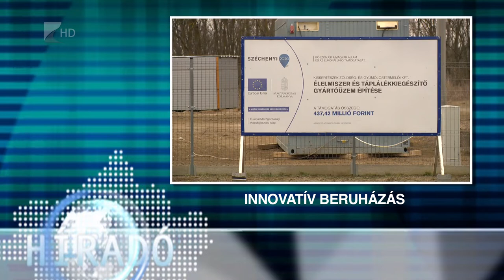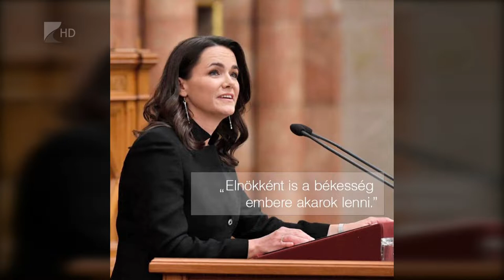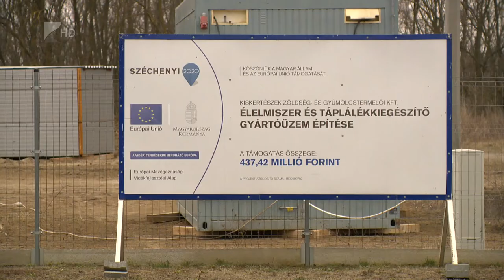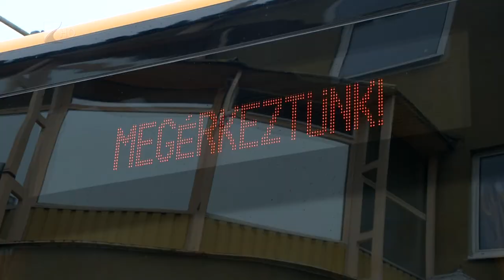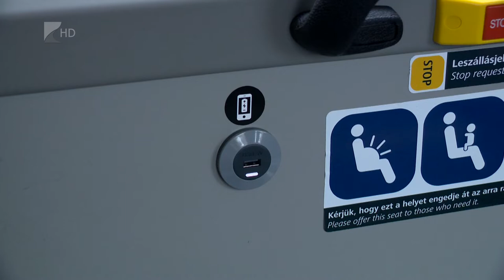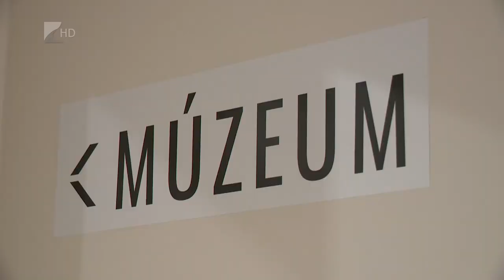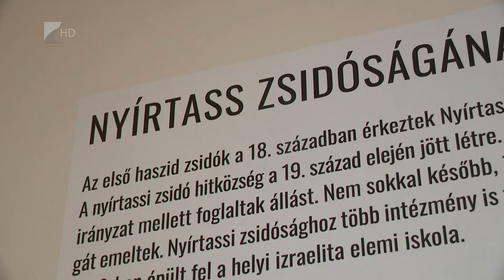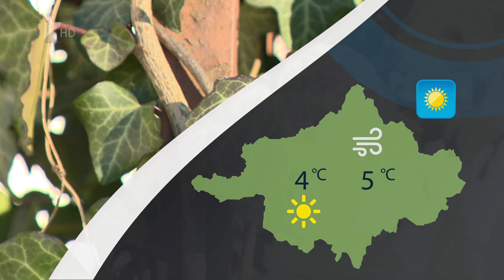Híradó 2022.03.10. - Kölcsey TV